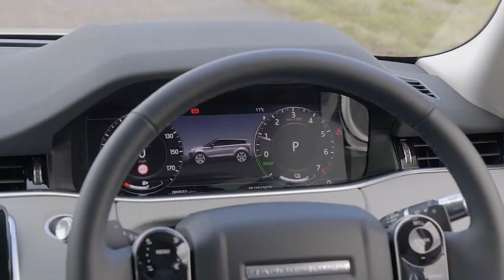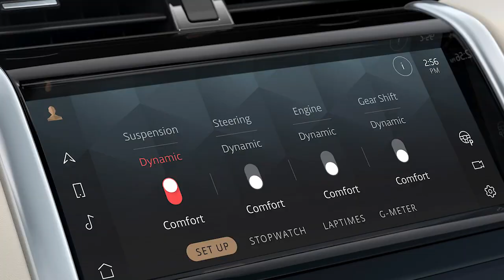Chega a linha 2021 do Discovery Sport e Range Rover Evoque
Com ainda mais sofisticação, a Lande Rover apresenta a linha 2021 do Discovery Sport e Range Rover Evoque